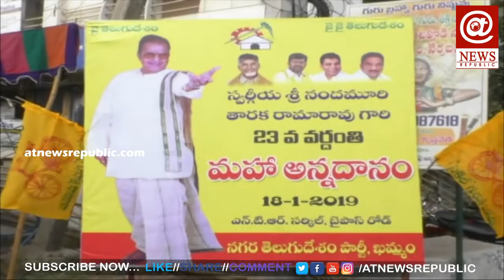ఎన్టీఆర్ 23 వ వర్ధంతి సందర్భంగా ఖమ్మం లో నాయకులు, కార్యకర్తలు, అభిమానులు రక్తదానం || At News